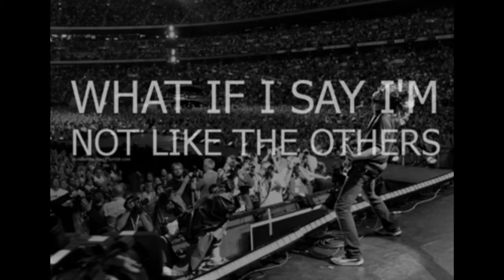Foo Fighters - The pretender (Drum Cover)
Espero que les guste! quiero dar las gracias a mi amigo Lucas silva por editarme el video y microfonear la bateria! Les dejo su canal que hace covers de bajo